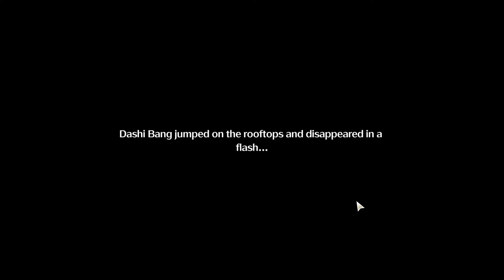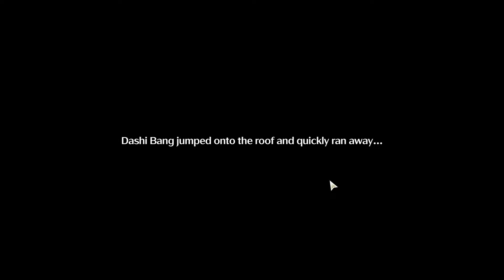Hero of the Leap Wuthering Waves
Hero of the Leap Wuthering Waves. How to do Hero of the Leap Wuthering Waves quest. You can complete Wuthering Waves Hero of the Leap mission following this video guide.
00:00 Hero of the Leap Part 1
02:21 Complete the challenge at the north gate
04:57 Complete the challenge at the south gate
07:47 Report to Dashbon
08:32 Complete the Overdash Challenge Enhanced Difficulty
Wuthering Waves is an action role-playing game developed by Kuro Games.